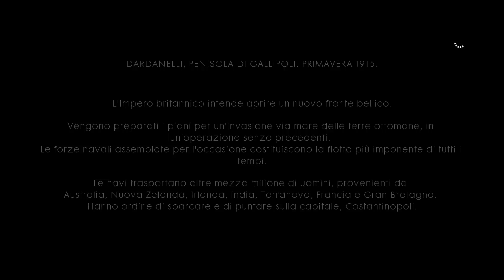IL PORTALETTERE! | BATTLEFIELD 1 [STORIE DI GUERRA] Ep. 10 (HD)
▃ ▄ ▅ ▆ ▇ █ ↓INSERT COINS ↓ █ ▇ ▆ ▅ ▄ ▃
Benvenuti su BATTLEFIELD 1! Oggi continueremo la nostra avventura su questo titolo. Quarto capitolo: IL PORTALETTERE!
Siete pronti a combattere?